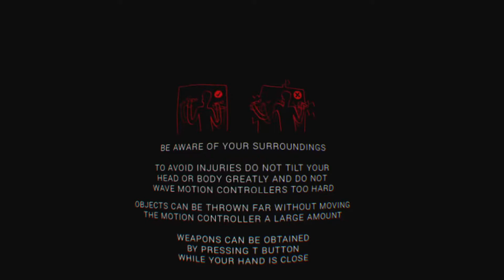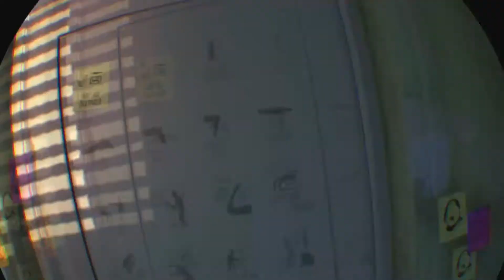I am now in contol of time! Superhot PSVR!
Hey guys its craftwill123 here back with another new video and today we will be playing a new vr game and this vr game is on the plystation vr (psvr) and its called superhot vr and ive seen lots of good reviews on this game and i also seen people playing it and i thought it looked good so i decided to buy the game on my playstation vr and check the game out and this is my first gameplay video on the game and more superhot vr will be coming so stay tuned to find out for more and for those who dont know what superhot vr is its a vr game which were time is going really slow and time only goes fast as how fast you are moving so you basically control time so if you go fast the enemies go fast it depends on how fast you move and they go same speed as you and you got to kill enemies to move onto the next level and each level gets harder and has different things in the level so you have to be careful of what youre doing but yeah thats pretty much the game but anyway thanks for watching if liked give it a like, subscribe for more and stay tuned to my channel and also comment and dont be shy peace...